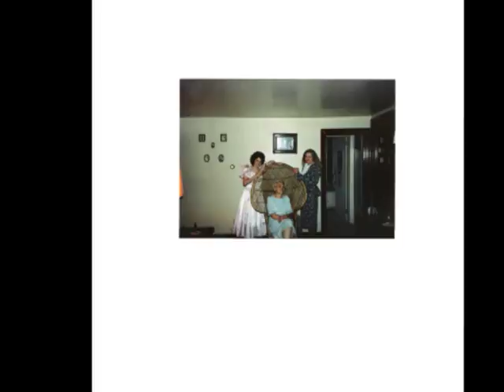alberta (grandma RIP)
this is just a tribute to my grandma